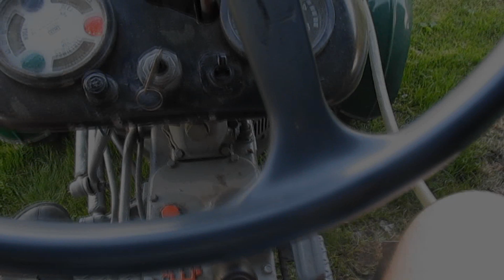Ursusy W Akcji!!! Sumsiod Trzydziecha Ci Sie Poli!!! 2xC330&C328 100x Przekroczona Emisja Spalin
chcecie więcej filmów z tymi maszynkami?